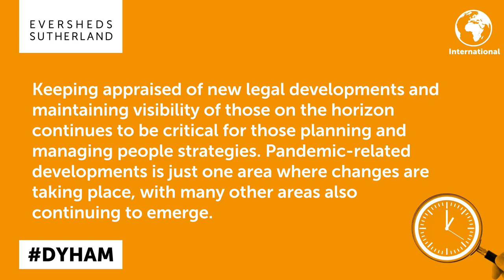Global horizon scanning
What are some of the common themes of developments currently emerging globally in employment and labor law? Take this quick quiz to find out!